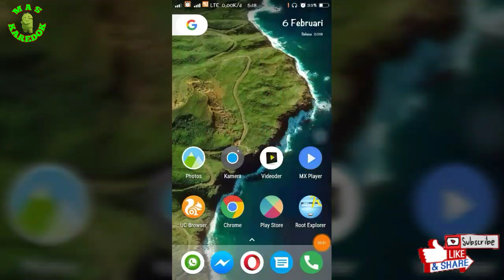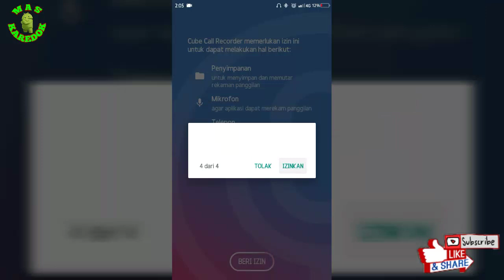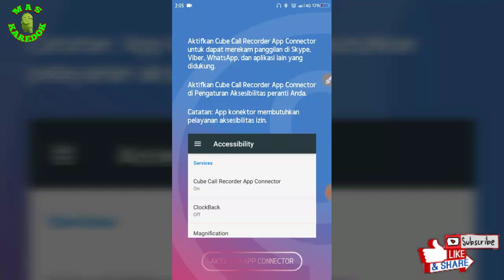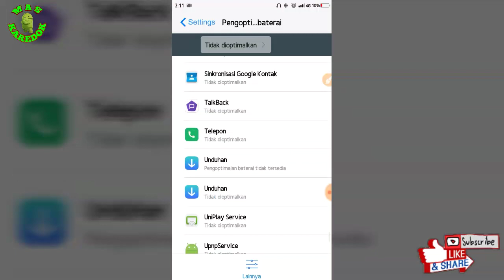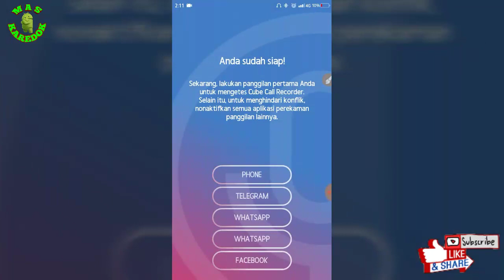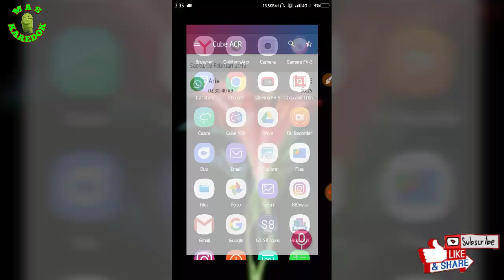Cara Merekam Panggilan Di whatsApp Secara Otomatis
Cara merekam suara panggilan whatsapp
Baik itu voice call ataupun video call